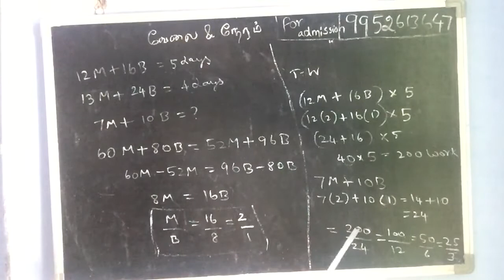Time and work short cuts